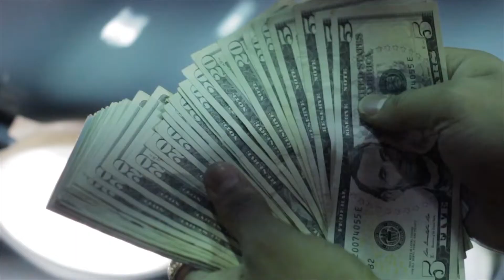ChiChi Pai$o Nintendo Switch (Official Music Video) (Prod by D. Kelly)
Up coming artist from Birmingham Alabama.

Artist Instagram: chichipaiso

Camera Man Instagram: on_it_leek2x